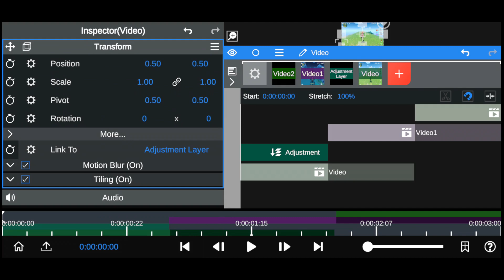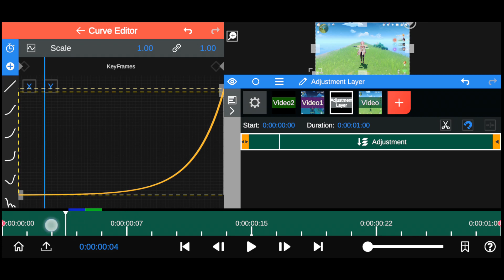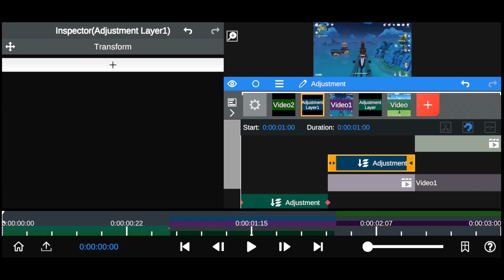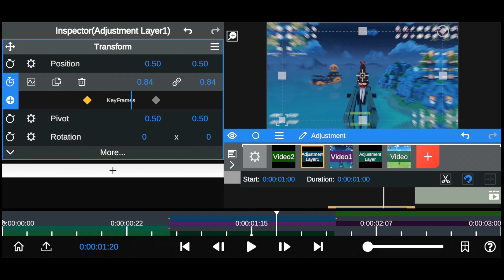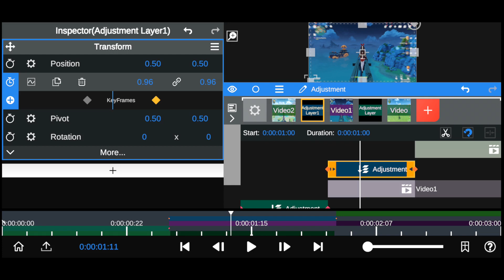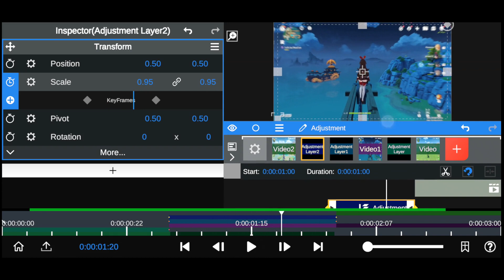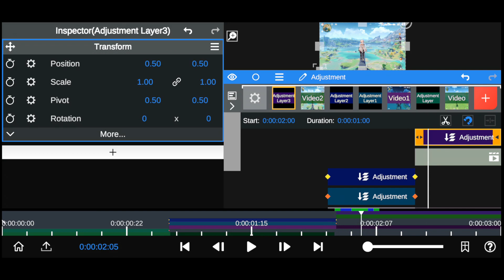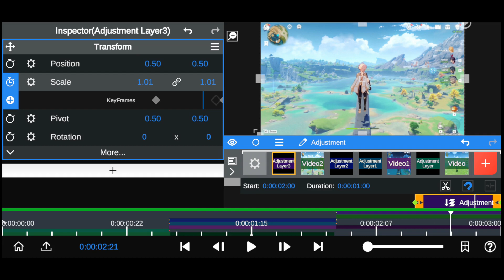Tutorial Transisi Zoom In/Out di Node Video Editor Eps.7 Bag.2 - Bahasa Indonesia